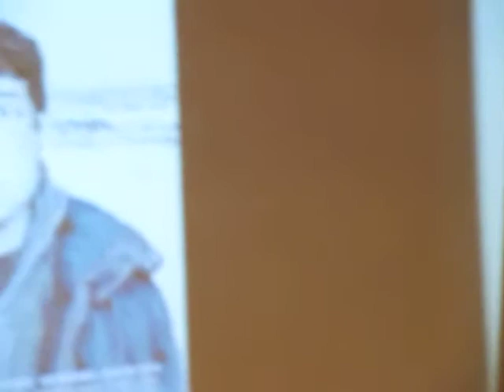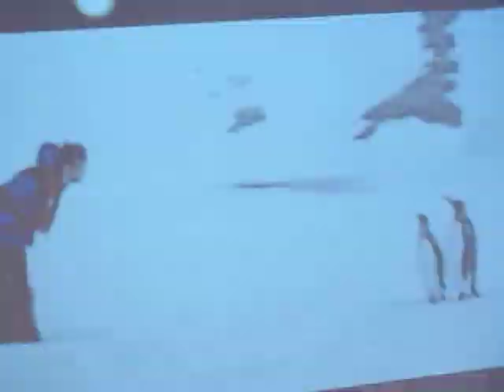2. Liniers en el Festival Entreviñetas [Bogotá, Sept,12,11]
Ricardo Liniers en el Festival Internacional del Comic Entreviñetas el 12 de sept de 2011.